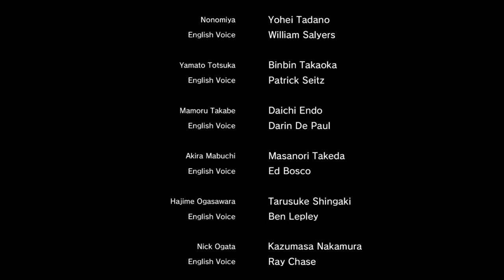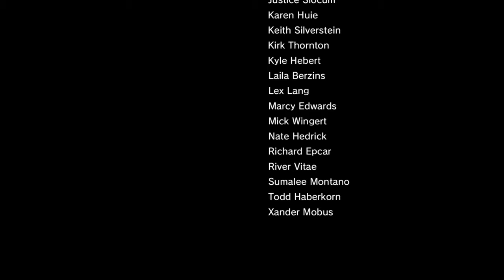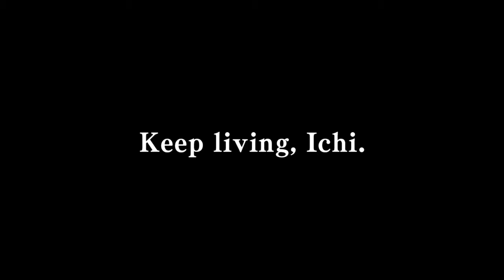FINALE & ENDING! ICHIBAN VS TENDO & MASATO | Yakuza: Like a Dragon FINAL BOSS & ENDING Let's Play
It's the finale and ending to Yakuza: Like a Dragon with all the final bosses! Ichiban makes his way to the top of Millennium Tower to find Tendo, its a dragon vs dragon finale with Ichiban Vs. Tendo followed by a fist fight with Masato. We got some quality scenes between Ichiban and Masato before Ichiban makes a choice to stay in Yokohama. The finale and ending to Yakuza: Like a Dragon, Amon is up next. On chapter 2 of Fist of the North Star: Lost Paradise as well!

► Substories: none.

►Chapter Timestamp:
0:00 Moments
00:13 Intro
00:16 Weight of the Dragon
04:03 Ichiban Vs. Tendo (Dynamic Intro)
04:28 Ichiban Vs. Tendo
27:36 The True Winner
28:36 News Flash
30:44 Showdown
34:55 Ichiban Vs. Aoki
41:23 Ichiban Vs. Masato
45:22 Light and Dark
53:32 Impossible Escape
54:19 A Special Someone
01:03:15 Credit: Ichibanka (Quick Thoughts)
01:04:39 Fateful End
01:09:00 Mother and Child
01:10:47 Daigo's Offer
01:12:56 From Rock Bottom
01:15:31 Closing Thoughts, Amon Next!
We back in the Dragon Engine in the latest official Yakuza (Ryu Ga Gotoku) release with a new gameplay style (turn-based RPG) in a new town of Yokohama and a new protagonist in Ichiban (Nishikiyama). Ichiban is the new face of the franchise and starts off as a lower ranking Yakuza member of the Arakawa Family whose Patriarch is Ichiban's father figure. Ichiban is asked by Arakawa to go to prison in place of Sawashiro and is sent to prison for 18 years always hoping that once he was released, he'd be welcomed back into the family. Instead he is welcomed by no one and betrayed by Arakawa, leading Ichiban to Yokohama and wrapped up in the Ijin Three (Yakuza, Korean Mafia & Chinese Triads) but still wanting to find out the truth on Arakawa.

Sega gettin' spicy by soft rebooting the franchise with a new character and style of gameplay, since Kiryu is retired. Yakuza: Like a Dragon (龍が如く7 光と闇の行方 - Ryū ga Gotoku 7: Hikari to Yami no Yukue (Like a Dragon 7: Whereabouts of Light and Darkness). Yakuza: Like a Dragon (龍が如く7 光と闇の行方) is developed by Ryu Ga Gotoku Studios (RGG Studios) and published by Sega, an action role-playing franchise. Yakuza 7 is a main release (the eighth) of the series and has a gameplay change with turn-based combat as opposed to the former battle system, originally released in Japan first in January on the 16th, 2020 and November 10th globally on next gen.